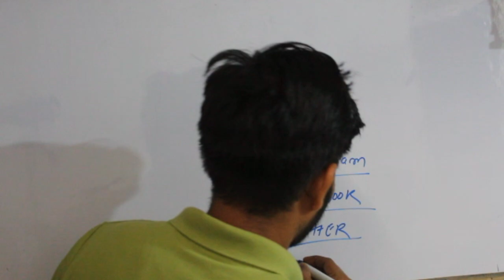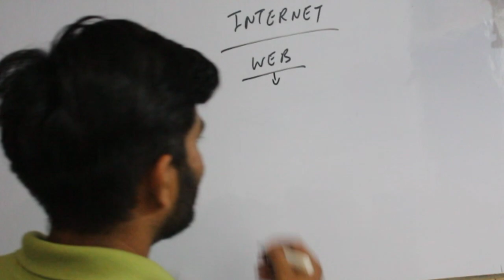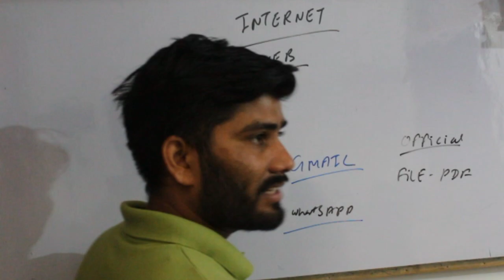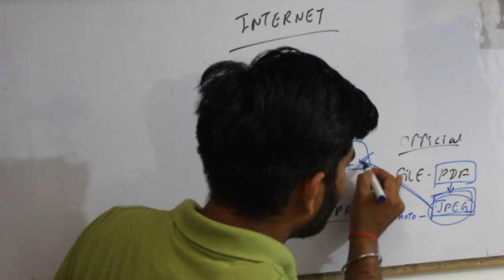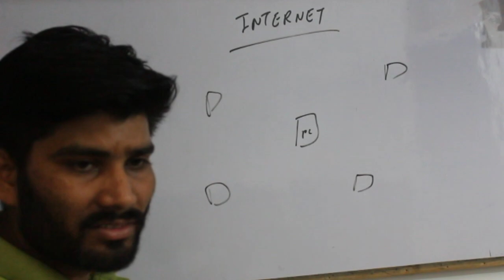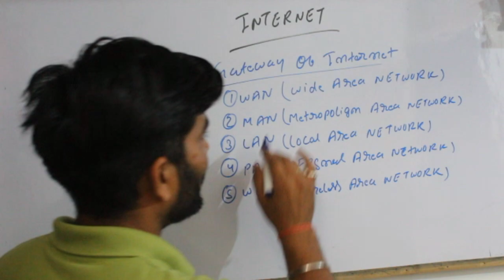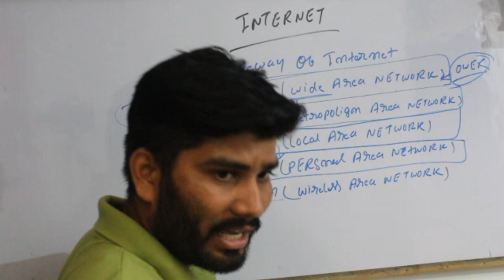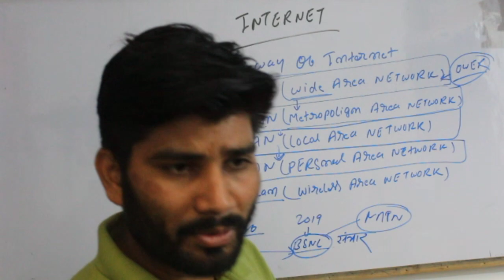Part-15 What is internet Gateway of internet How to use internet Easily explain By:-Anil Kumar